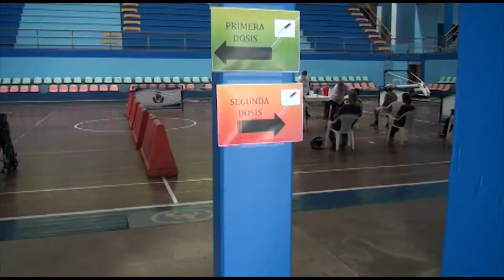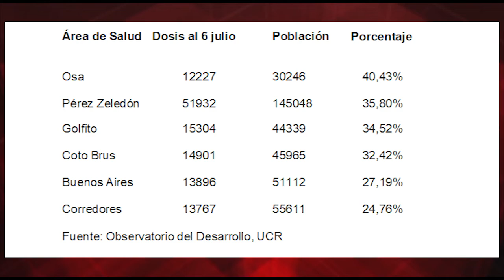Pérez Zeledón y Osa registran la mayor aplicación de vacunas contra el Covid 19